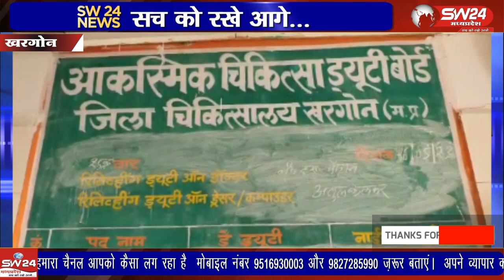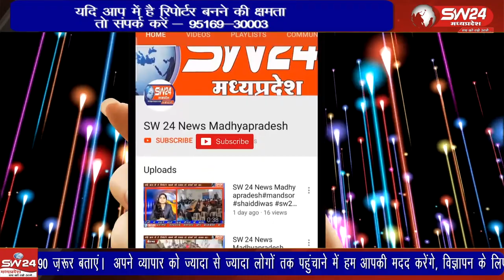ल़लनी टेमरनी गांव के पास एक ट्रेक्टर कंपनी के सेल्स मैनेजर के साथ दिनदहाड़े दो लाख रुपए की लूट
खरगोन जिले के गोगांवा थाने के खंडवा बडौदा मार्ग पर ल़लनी टेमरनी गांव के पास एक ट्रेक्टर कंपनी के सेल्स मैनेजर के साथ दिनदहाड़े  दो लाख रुपए की लूट की सनसनीखेज वारदात सामने आई है।